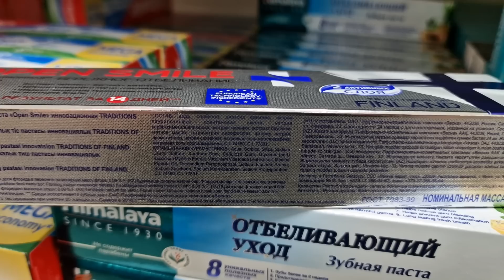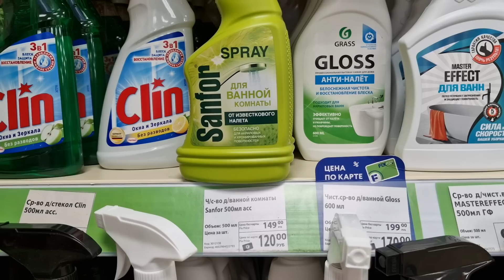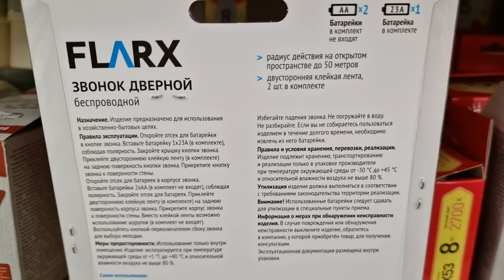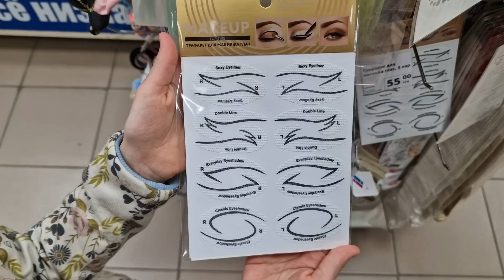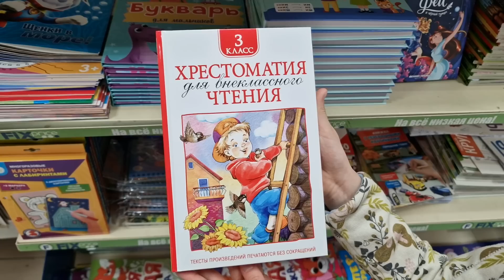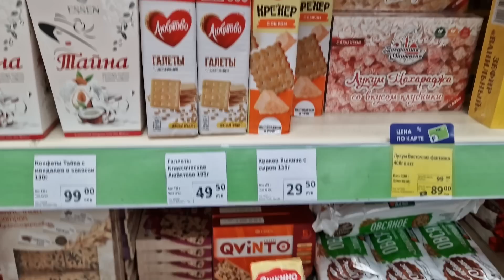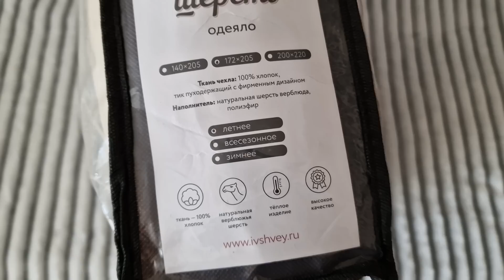ФИКС ПРАЙС НЕ ПРОХОДИТЕ МИМО! ✅ БЕЗ ПОКУПКИ НЕ УШЛИ / FIX PRICE НОВИНКИ 2023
В Фикс Прайс привезли самые нужные товары для дома - осталось немного, успевайте забрать!

Соц. Сети:
 "Любимый Василёк" в ВК